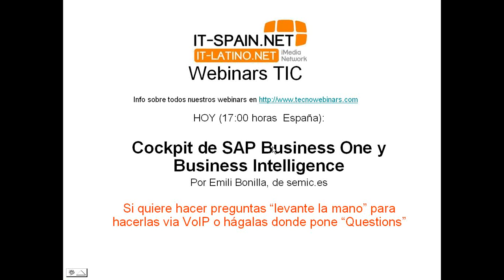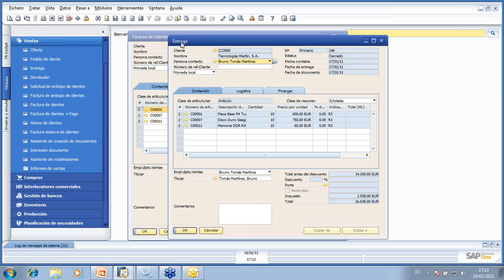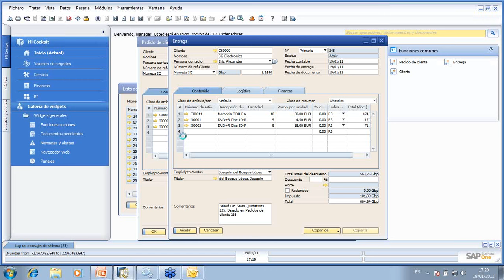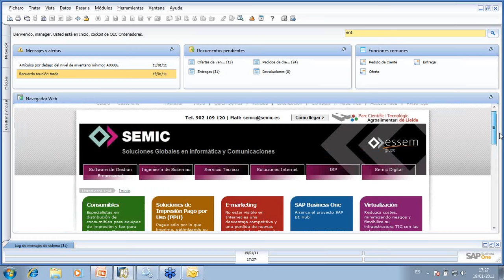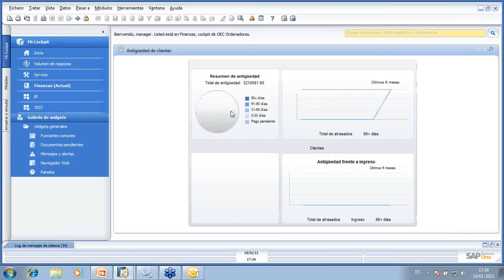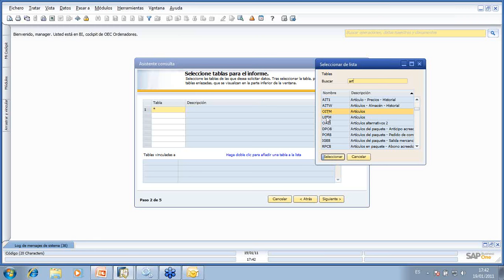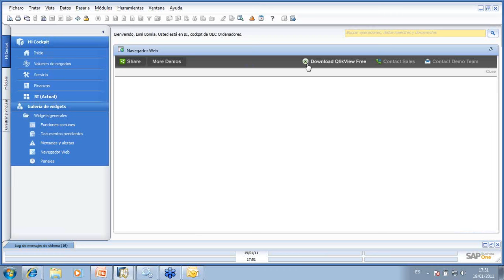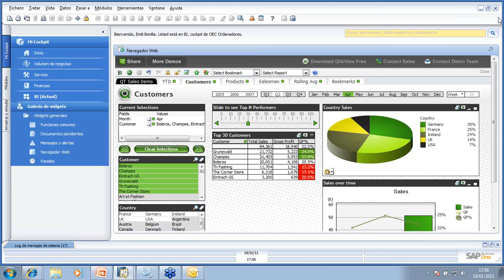Cockpit de SAP Business One y Business Intelligence Por SEMIC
La nueva versión de SAP Business One, la 8.8, ha potenciado mucho la facilidad de uso y tiene un aspecto "web" que trata de facilitar la vida al usuario. Emili bonilla, experto en SAP Business One de Semic habitual colaborador de hace una introducción durante 1 hora a las principales novedades del interfaz y al uso y personalización del Cockpit con los diferentes widgets. Esta es la grabación del Webinar que tuvo lugar el 19 de enero 2011.